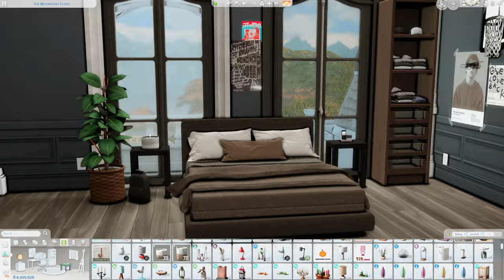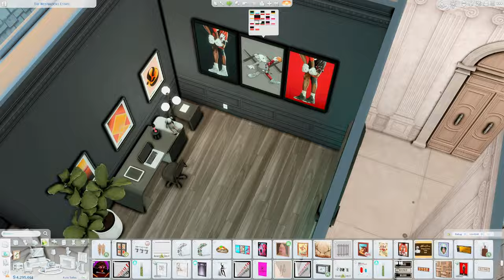Stepping Stones | The Westbrooks EP 06 | The Sims 4 Let's Play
Hi pookies! In today's video of The Westbrooks, we hang out with the Westbrooks and Dempseys at the country club, and we finally age baby Dayton up to a teenager! (Plus setting up his new look and bedroom) | Semi filler for this week as next episode we have an exciting event to prepare for!

TIMESTAMPS:
0:00 - 1:50 - Intro / Recap
1:50 - 10:14 - A day at the country club
10:14 - 16:51 - Dayton's birthday party / age up!
16:51 - 17:57 - Speed CAS
17:57 - 23:08 - Getting to know teenage Dayton
23:08 - 24:18 - Speed Build (Dayton's room)
24:18 - 26:50 - New room new vibe!
26:50 - 27:57 - Outro